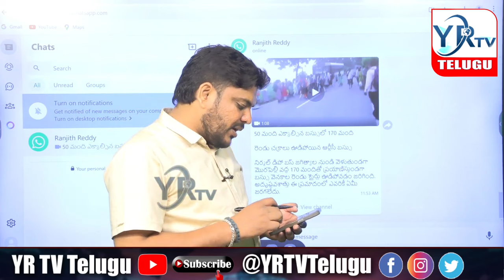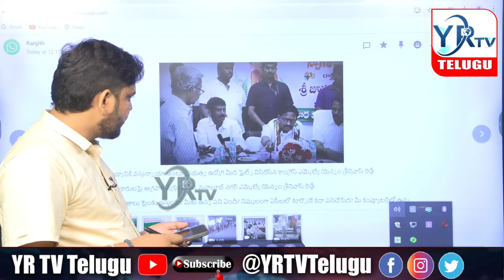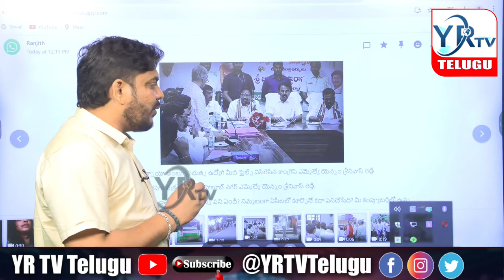బ్యాంకర్ల పై రెచ్చిపోయిన కాంగ్రెస్ ఎమ్మెల్యే.....? మంత్రి సమక్షంలో దారుణం...? | YR TV Telugu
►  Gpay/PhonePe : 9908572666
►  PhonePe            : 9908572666